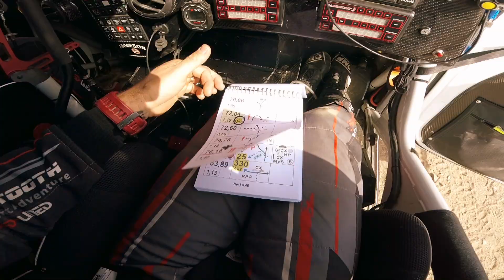Dakar 2021 : Dakar Heroes 2020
💪 The Dakar, before anything else, is amateur. They encapsulate the true Dakar spirit. Who was your favourite 2020 Dakar Hero? 🤔

💪 رالي داكار، قبل كل شيء، هو للهواة. فانهم يمثلون الروح الحقيقية لداكار. من كان سائقك المفضل في فئة أبطال داكار 2020? 🤔